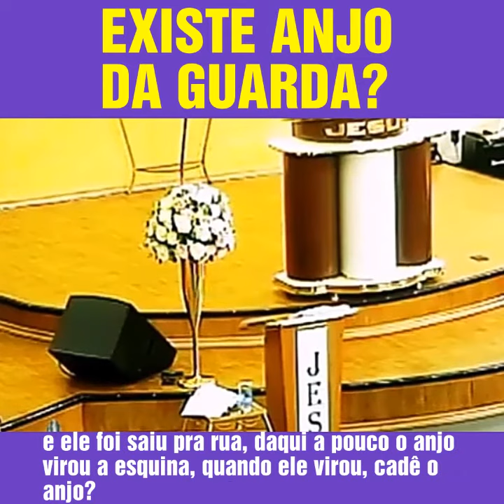EXISTE ANJO DA GUARDA? TEOLOGIA EM 2 MINUTOS #062